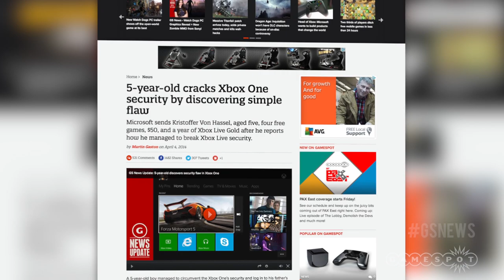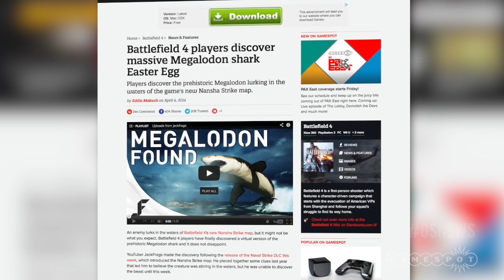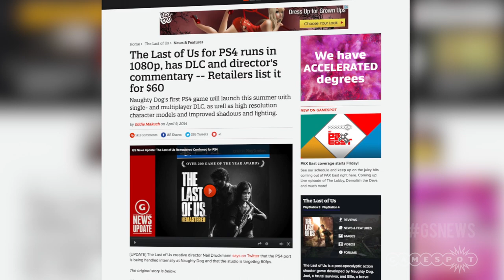5-Year-Old Hacks Xbox One + The Last of Us Remastered! - GS News Top 5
Watch Dogs and The Last of Us Remastered deliver on the details, and a five-year-old outsmarts Microsoft but they still have the edge with the cloud.

The Last of Us on PS4 Runs in 1080p